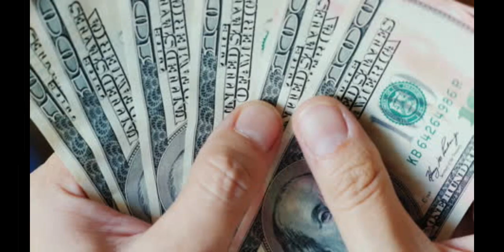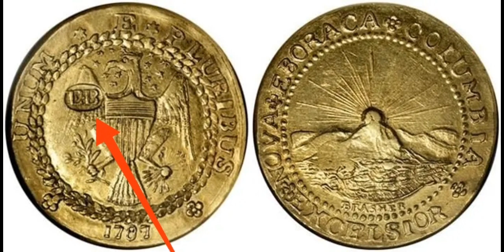moneda muy valiosa de estados unidos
moneda muy Rara solo se conocen 7 monedas originales pero sin embargo debido a su Rareza y su forma tan rudimentaria de acuñacion hay muchas falsificaciones